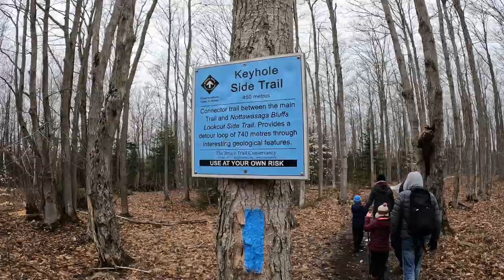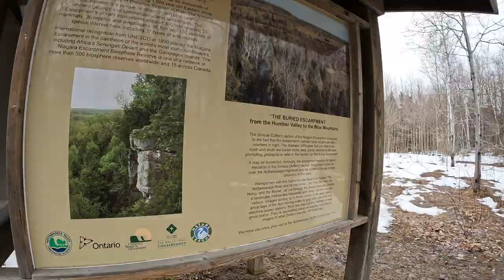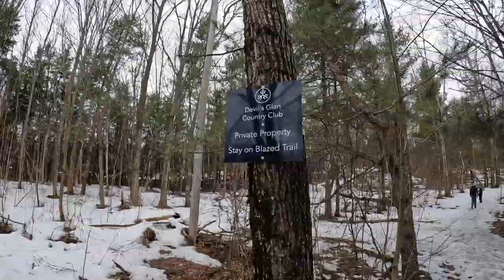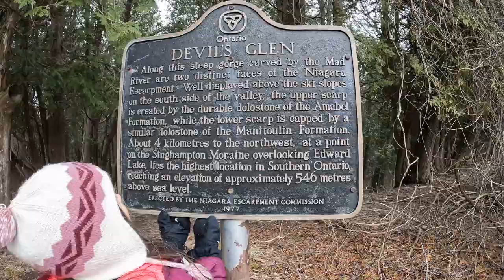Keyhole Side Trail | Hiking the Bruce Trail End to End | Day 36